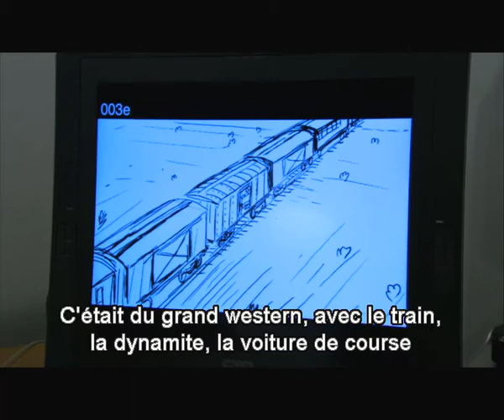Toy Story 3 - Ouverture Western - Making Of VF